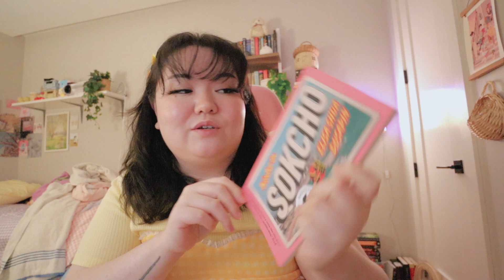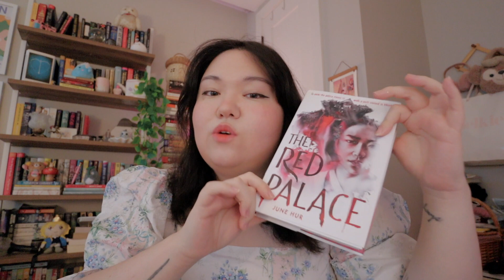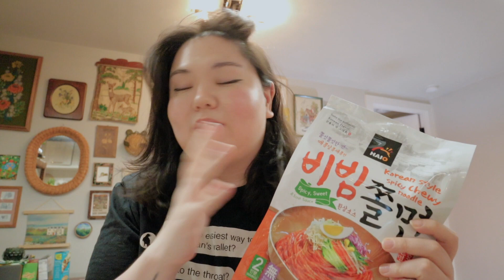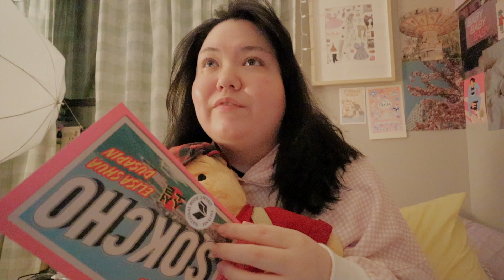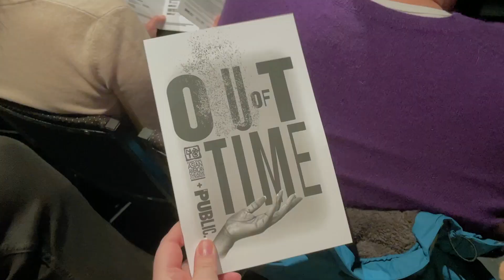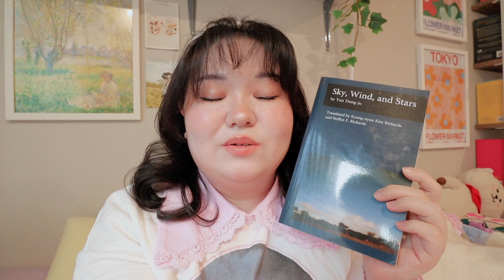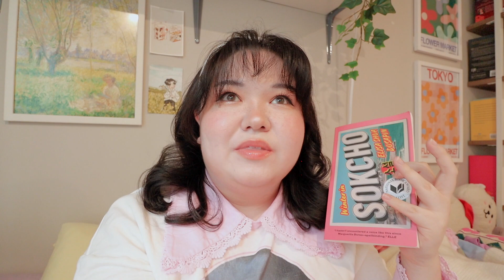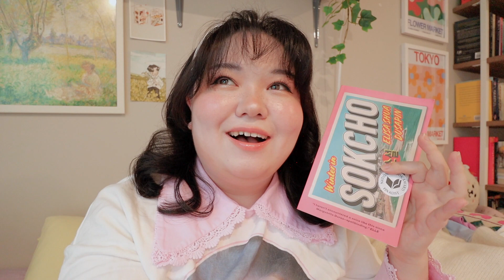korean books, cozy cooking, & learning to ride a bike 📚🇰🇷 koreadathon reading vlog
hi all! here's a lil cozy vlog of my reading and life during koreadathon! did you read any books for the event?

friends:
chloe: @chloebunnie
emma: @emmmabooks